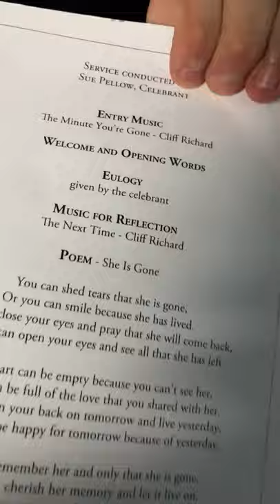Me Nan fom Chris Pooley